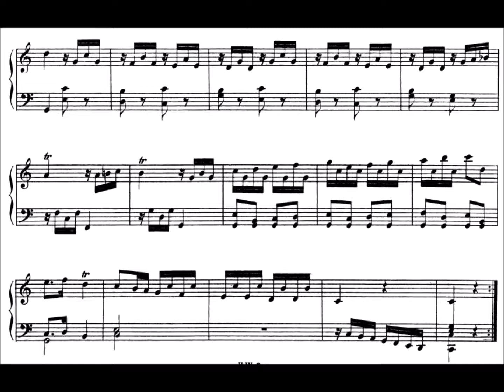Sonata in C, HWV 577 by Handel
Sonata in C, HWV 577 by George Frideric Handel

These recordings are intended as tutorials for students to refer to from time to time and include a play-through at a reasonable performance tempo as well as a slow version where that would be beneficial. By the late intermediate and advanced levels, students should be proficient in reading, and I encourage following recordings with a score for study.